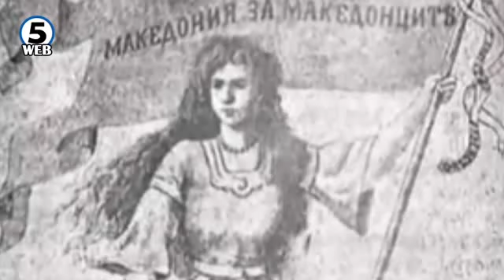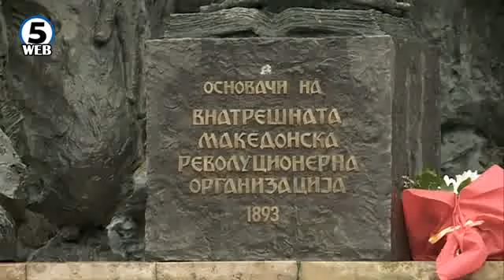Македонија го празнува 23 октомври - денот на македонската револуционерна борба.